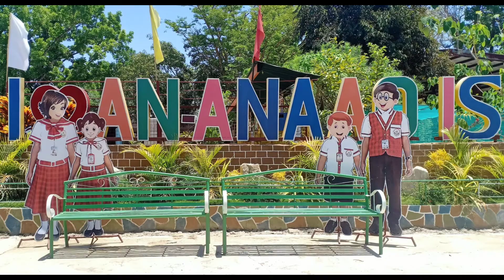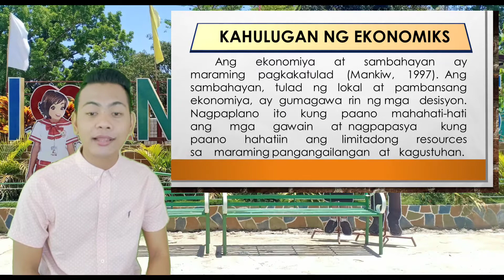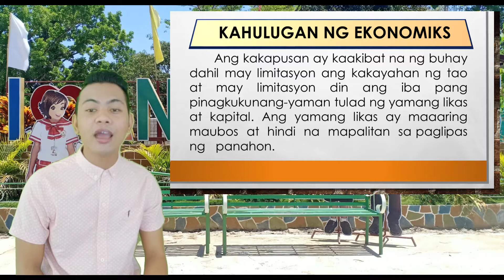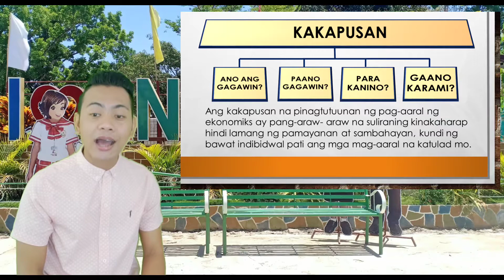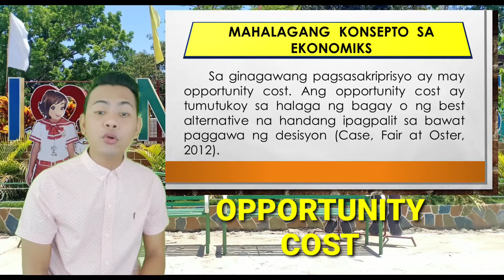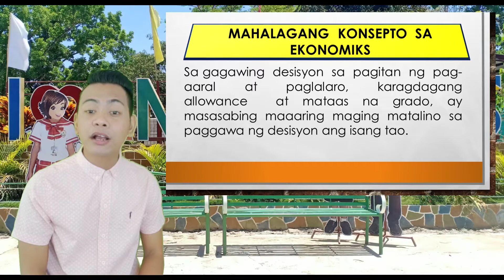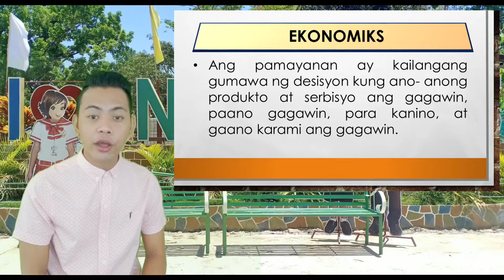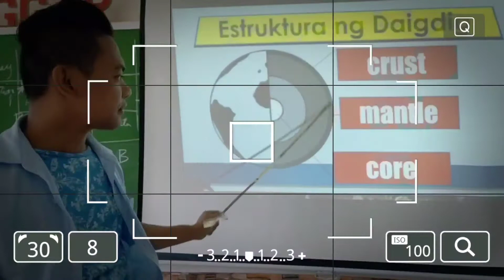AP9 Q1 M1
Katuturan at Kahalagahan sa Pag-aaral ng Ekonomiks